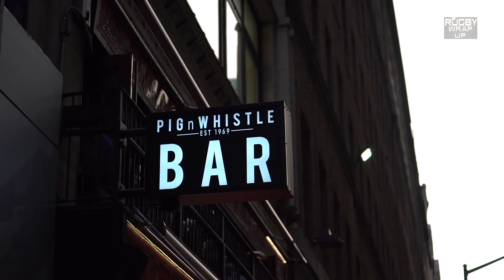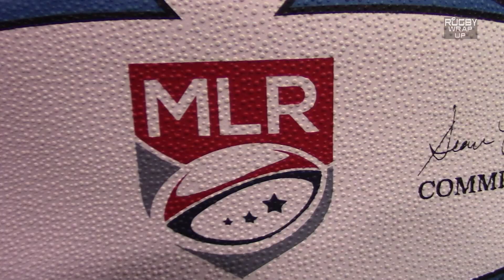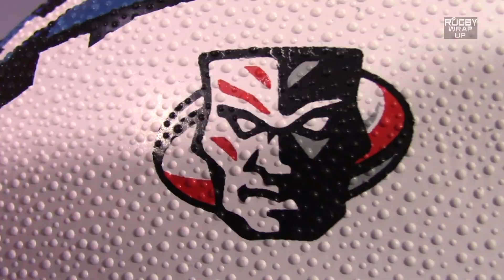Major League Rugby Show: Free Jacks Josh Smith, Dan Power, Bryan Ray, ATL & Ma'a Nonu Stun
NEW YORK, NY - With Ma'a Nonu leaving fans giddily gasping and newbies New England and Atlanta stunning as well, Week 1 of Major League Rugby was simultaneously surprising and entertaining. This Week 127 of our NYC-based show includes:
-That "other" RWC Champion Springboks prop, Steven Kitshoff in a cameo (thanks to Barry Herbert)
-Free Jacks Head Coach Josh Smith in a candid interview with a crow-eating Matt McCarthy after his organization's big win. Exclusive footage included.
-Dan Power, Bryan Ray (Americas Rugby News) and McCarthy provide, Highlights, Analysis, Opinion & Predictions
-Colby Marshall sneaks into the studio for Player of the Week, Player to Watch & Best Player in a Loss

All fast and furious, so don't be discouraged by the full 20+ minutes.